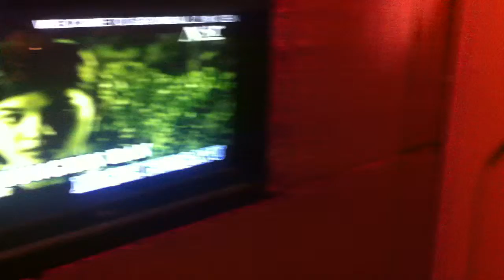Tiada lagi wan & Ash cover